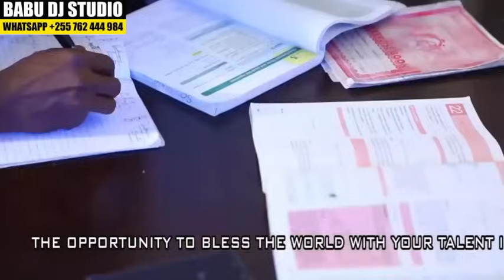LITTLE GIRL PRAYERS SAVED PART 01 ~Nigerian Movie -Babu Dj Kiswahili WhatsApp namba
ipatie Movies/Series nzuri zilizotafsiriwa kwa Kiswahili na Babu Dj Ndani Ya Tanzani na Nje Ya Tanzani Kwa Njia Ya Mtandao/Link Kwa Gharama Nafuu, Ili Kupata Huduma Zetu Wasiliana Nasi Moja Kwa Moja Kupita WhatsApp namba Hakika Utafurahia.
Bonyeza_Subscribe Ili Kupata Taarifa Za Matoleo Mapya Tunayoweka.